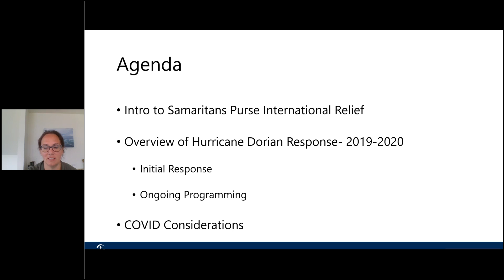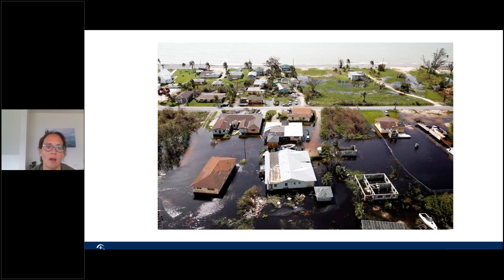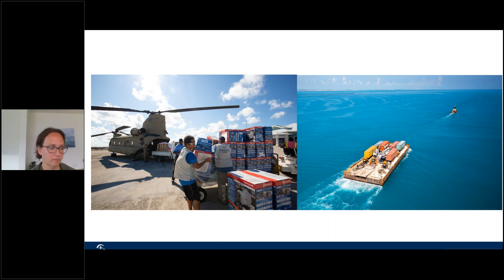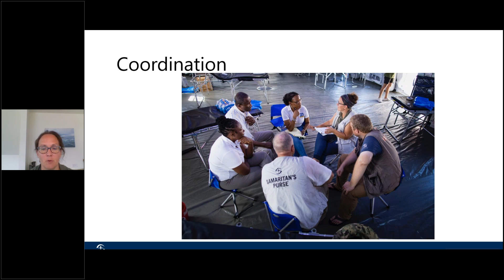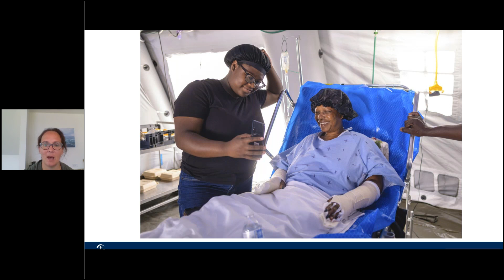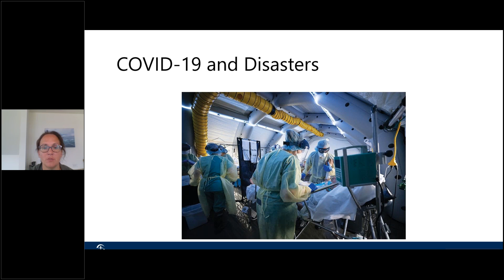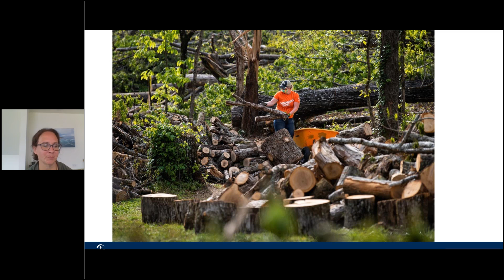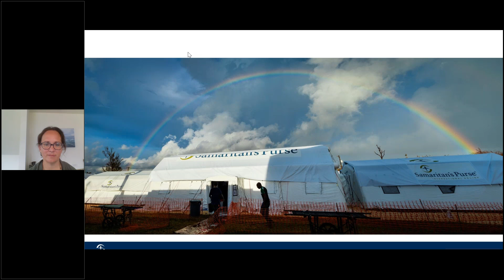National Hurricane Conference General Session 2: Hurricane Dorian and 2020: Surviving the Impossible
Surviving the Impossible - Responding to the Unimaginable - Managing the Unmet Medical Needs of Hurricane Dorian.

Moderated by Elizabeth Davis and Michael Weston.

 Presented by Melanie Wubs.